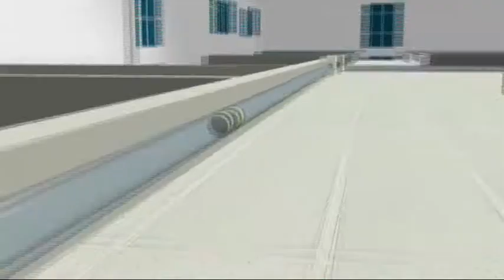Pneumatic Tube System (PTS) for Hospitals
Today, for a modern hospital, using a Pneumatic Tube Systems (PTS) is not a luxury, but an infrastructural necessity. This PC-controlled pneumatic tube system designed to meet hospital's need. We provide complete design and Turnkey solutions for Pneumatic tube system.